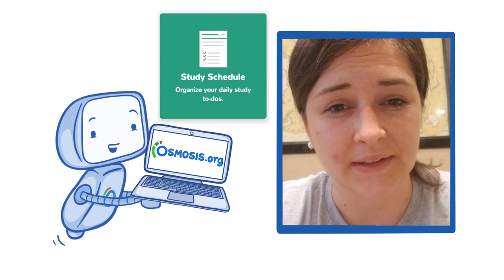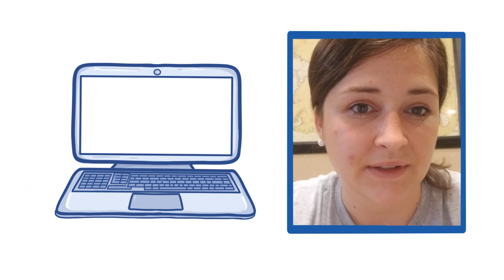Osmosis.org at University at NYITCOM Arkansas State, USA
Kelsey from New York Institute of Technology College of Osteopathic Medicine at Arkansas State University talks about their Osmosis experience! Find our full video library only on Osmosis